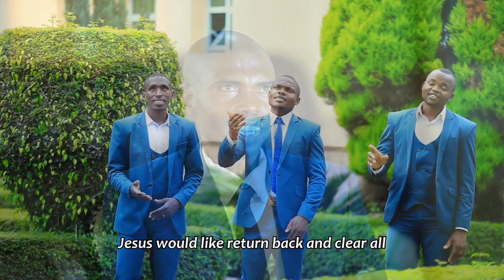Hasigaye Igihe Gito by Safiro AY Group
"Hasigaye Igihe Gito" is the second song released by Sapphire Group. The song aims to remind the listeners that the time we still have in the world is elapsing.

The singers urge us to use short time wisely by quitting the 'wide gate' that heads to the hell and take the "narrow gate" to heaven.  The wide gate signifies sins while the narrow gate signifies the adoption of Christlike traits.

Hopefully, you will enjoy this song and others that we are planning to release in the nearest future.

We kindly ask you to make subscription, share and comment.

Blessings!